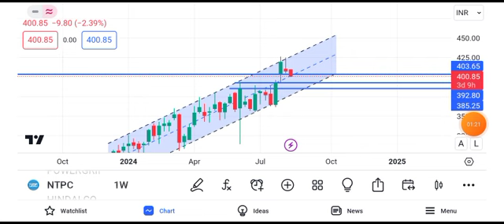NTPC share news tomorrow | NTPC share news target